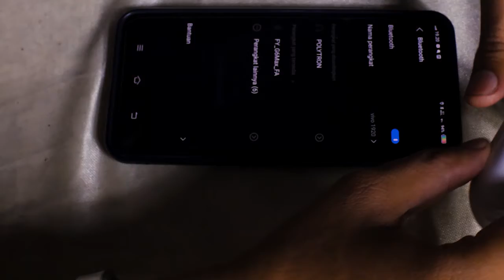Review TWS Oppo berkualitas dan memuaskan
@Gadgetunikyt Kali ini gadget unik mereview 1 device yg mudah dibawa dan dipakain harian, yaitu TWS dari oppo, desain yang minimalis juga ringan, dengan kualitas suara yang luar biasa, jika butuh link pembelian nanti akan disiapkan disini